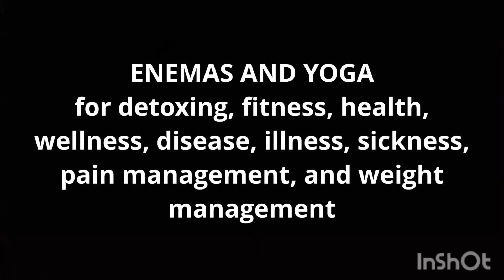CHAMOMILE OR LAVENDER ENEMA FOR INSOMNIA, PAIN RELIEF, PERIOD PAIN, RELAXATION.